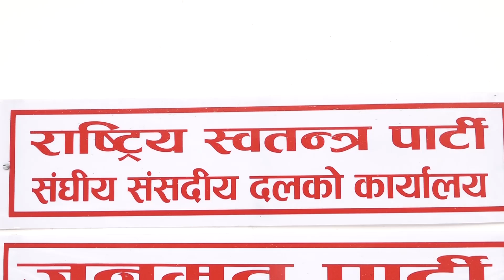रविको सांसदको चेतावनी– तीन दल मिलेर भ्रष्ट्राचारी लुकाउन पाईँदैन । Santosh Pariyar